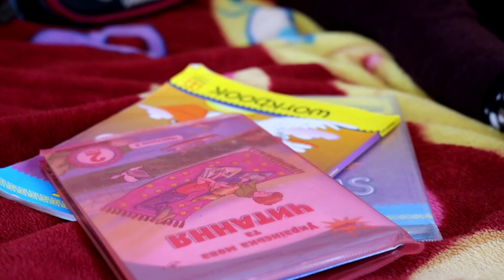Два типа людей)) Узнаешь себя??